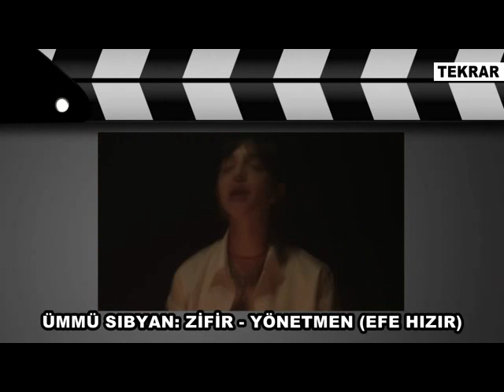GAMZE ŞAFAK İLE SİYAH BEYAZ OZAN VAREL